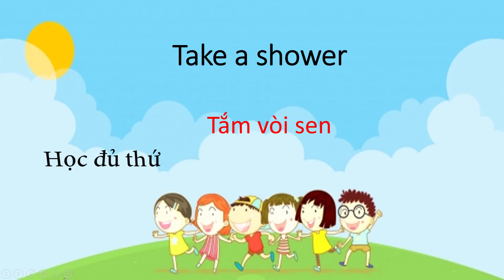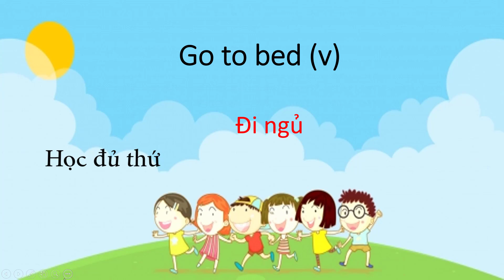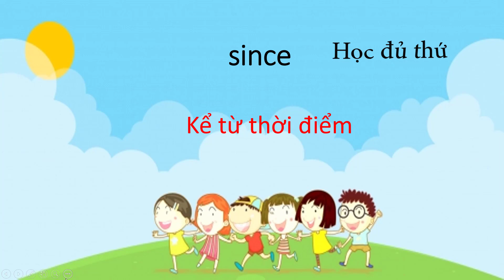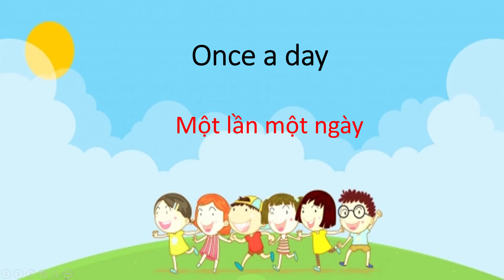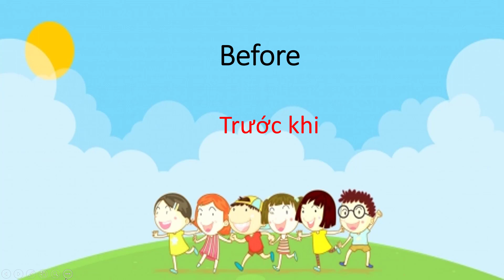Unit 5 - English 6